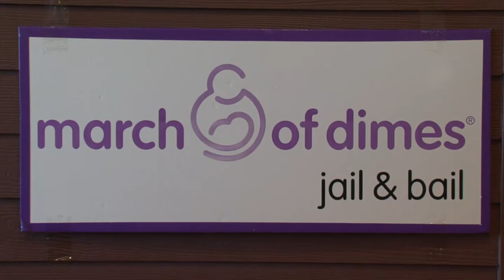March of Dimes Raises Money - Lakeland News at Ten - November 20, 2014